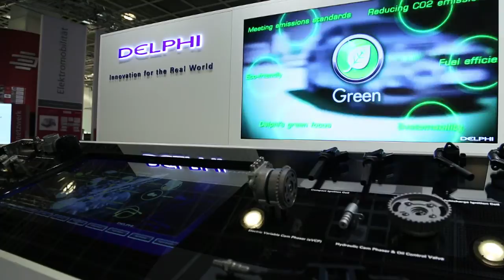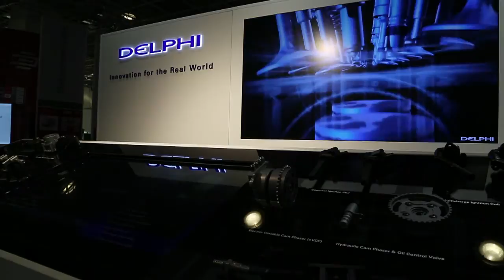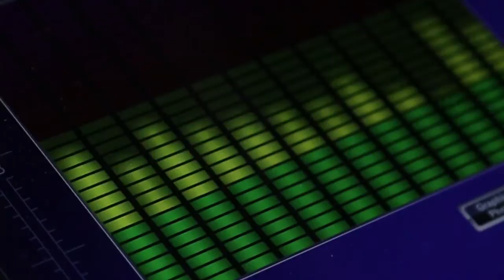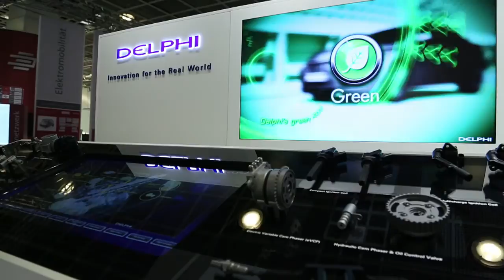Delphi Diesel & GDi - IAA Frankfurt 2013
Diesel - Diesel Expert: John Fuerst, President of Delphi Powertrain Systems, General Manager, Delphi Diesel Systems and GDi - Kevin Quinlan, Vice President Gas Engine Management Systems -- U.S.

Diesel Display - Diesel engines will continue to remain dominant to the commercial vehicle segment and key to the automotive markets for years to come due to their inherent efficiency in reducing CO2 emissions and fuel consumption. New technology diesel engines are near zero emissions for nitrogen oxides, hydrocarbons and particulate matter. CO2 emissions of diesel are now about 20 percent below those of gasoline cars from the same segment. This explains why diesel passenger cars and light-duty commercial vehicles are expected to retain about 50 percent of the market in Europe in 2020 and remain the preferred solution in commercial vehicle applications.
Delphi offers the industry's best value light duty common rail systems (Multec servo solenoid) that provide performance equivalent to servo piezo technology. Our system offers simple, modular, robust and precise fuel injection. Our system is suited for a wide range of applications and we can offer pressures up to 2,500 bar to help manufacturers meet Euro 6, step 2 and Euro 7 emissions standards.

GDi Display - Gasoline Direct Injection (GDi) has become an important technology due to its ability to enable downsized, turbocharged engines that reduce CO2 emissions and fuel consumption in response to increasingly stringent regulations. The GDi market is growing rapidly: from about 5M engines globally in 2010 to an expected 37M engines in 2020. This seven-fold increase will result in nearly half of all gasoline engines featuring GDi technology worldwide in 2020. Delphi's GDi solutions help OEMs significantly reduce CO2 emissions without compromising vehicle performance or customer satisfaction. Our system provides up to 15 percent lower fuel consumption when combined with other powertrain technologies, and offers an industry benchmark for low noise, a key consumer issue. Moreover, we have a unique laser drilling process for spray nozzle manufacturing for enhanced spray precision, and the capability to provide up to 5 injection pulses per combustion event with closed-loop control for high precision fuel metering. Our flexible solutions are customized according to customer requirements and regional needs.
Category
Autos & Vehicles
License